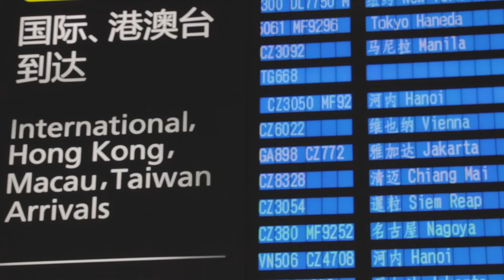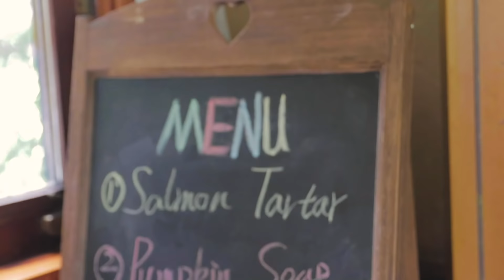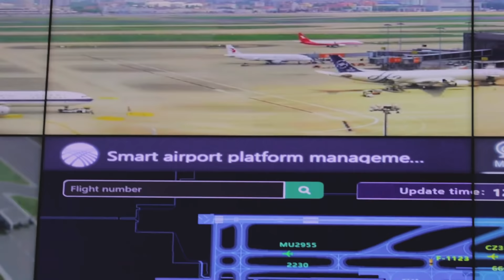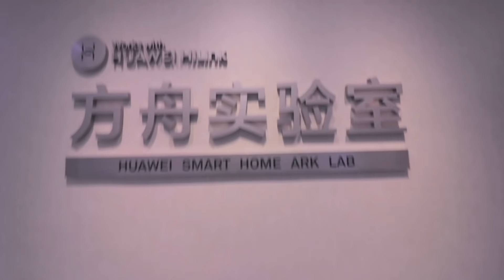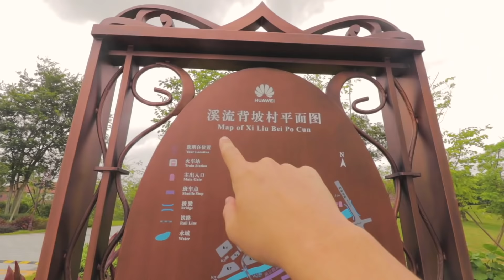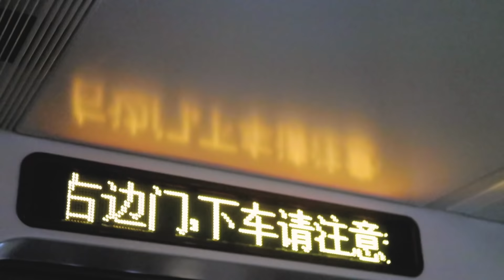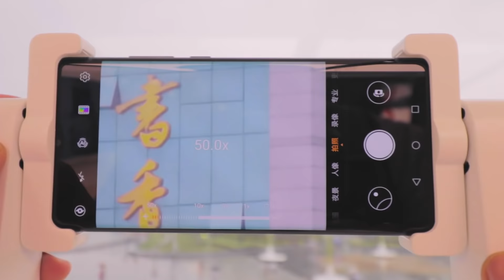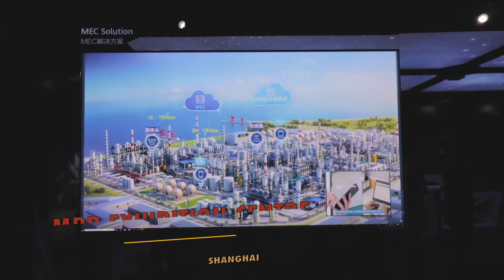Thinkerayap : Ni Hao Ma Huawei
Jelesnya tengok Aqid dapat first hand experience teknologi terbaru daripada Huawei di China, selain berpeluang untuk melawat kampus, universiti dan smart space syarikat tersebut.